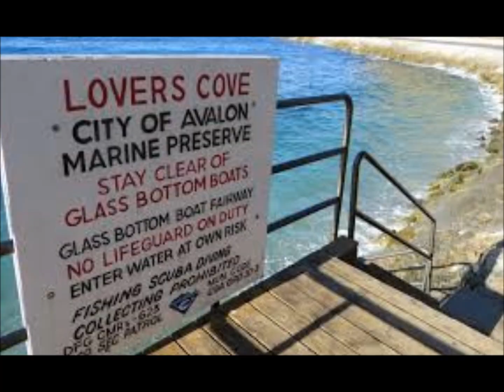Snorkle Catalina 2019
Snorkeling at Lover's Cove and Avalon Harbor on Catalina Island.  Showing some of the local fish, crustaceans and underwater  vegetation.